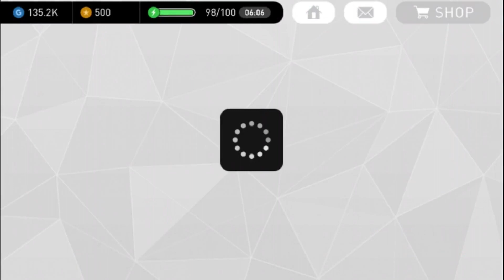【ウイイレアプリ】黒玉最強スーパーサブメルテンス獲得！能力大公開！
やはりスーパーサブはチームに1人欲しいところ！

🔽プレゼント対象動画